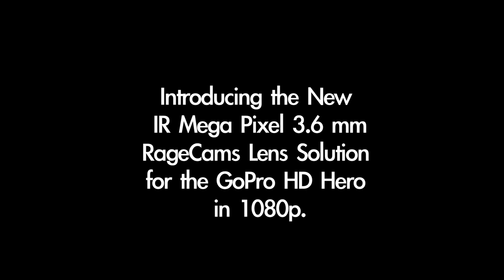RageCams GoPro HD Hero Lens Modification 3.6mm 1080p 3.6 mm better than Sunex